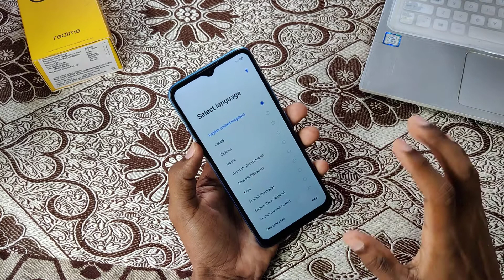How To Reset Realme C25s , Hang Problem Solve in Realme C25s